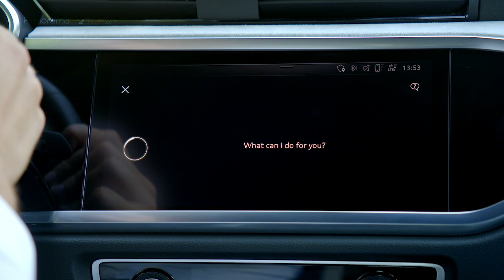Audi Q3 Sportback 45 TFSI quattro 2020 | Información y Review | EL MAS POTENTE DE LA GAMA Q3...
El nuevo Audi Q3 Sportback 45 TFSI quattro 2020, es la versión mas poderosa de la gama y destaca por su inconfundible carácter deportivo, tracción a las cuatro ruedas y gran dinamismo.

El Audi Q3 Sportback es un automóvil para clientes que aprecian la innovación técnica y un carácter deportivo tanto como un diseño expresivo.

El diseño de su parrilla negra es marcadamente tridimensional y está rodeado por un marco, que lo hace particularmente deportivo.

Lo mismo ocurre con las tomas de aire trapezoidales y con el expresivo diseño del paragolpes, con su blade plano.

Audi proporciona tres versiones de faros que culminan en los de tecnología Matrix LED, cuyo haz de luz larga adaptativo ilumina inteligentemente la carretera, adecuándose de forma óptima a cada situación.

Una línea de techo baja continúa hacia unos pilares D planos e inclinados y culmina en un spoiler en el borde del techo.

En la parte posterior, la anchura del Q3 Sportback está resaltada por la luneta baja, flanqueada por paneles aerodinámicos, y por el paragolpes deportivo, que tiene incorporadas las entradas de aire.

El Audi Q3 Sportback mide 4,50 m de largo, 1,84 m de ancho y 1,56 m de alto; su distancia entre ejes es de 2,68 m. Esto posibilita un habitáculo altamente variable.

El Audi Q3 Sportback ha sido diseñado como un auténtico cinco plazas. Ofrece un acceso cómodo, una buena visibilidad y una posición deportiva para el conductor y el pasajero delantero.

La calidad de los asientos delanteros, opcionalmente con ajuste eléctrico y calefacción, es propia de un vehículo del segmento superior.

Incluso desde el equipamiento básico se incluye una instrumentación digital, que el conductor puede manejar con los controles del volante multifunción.

También incorpora una superficie táctil de 26 cm (10,1 pulgadas) en el centro del salpicadero, que emite una respuesta acústica cuando se selecciona una función.

La interfaz de los menús se complementa con una unidad de control por lenguaje natural hablado o escrito. Se puede introducir un destino para el navegador o realizar una búsqueda con el MMI search con texto libre.

El asiento trasero ofrece espacio para tres pasajeros y se puede desplazar longitudinalmente 130 mm. Su respaldo, dividido en tres secciones, también cuenta con siete posiciones de ajuste en inclinación.

El compartimento de equipajes tiene un volumen que varía desde 530 l hasta 1.400 l, en función de la posición de los asientos.

El 2.0 TFSI es el motor más potente de la gama, con sus 169 kW (230 CV) y 350 Nm de par, disponibles entre 1.500 y 4.300 rpm.

Está equipado con la transmisión automática S tronic de siete velocidades que ofrece un alto nivel de prestaciones unido a una gran eficiencia.

Con este motor se logra una aceleración de 0 a 100 km/h en 6,5 segundos y una velocidad punta de 233 km/h.

El consumo de combustible combinado en ciclo WLTP es de entre 8,6 a 9,1 l/100 km y las emisiones de CO2 de 194 a 206 g/km WLTP.

La tracción quattro es de serie en los motores más altos de gama. Su elemento central es un embrague hidráulico multidisco controlado electrónicamente, que se ubica en el eje trasero para así favorecer la distribución de pesos.

Trabaja de forma conjunta con el control selectivo de par. Esta función de software logra que el comportamiento dinámico sea más preciso y estable mediante la aplicación de frenadas selectivas en las ruedas que tienen menos carga, al tiempo que el par se redirige hacia las ruedas exteriores.

El Audi Q3 Sportback ofrece placer de conducción sobre cualquier terreno. Este crossover compacto es un vehículo dinámico apto para todo tipo de usos: en ciudad, para viajes de largo recorrido o sobre pistas y caminos sin asfaltar.

Cuenta con numerosos sistemas de seguridad y asistencia a la conducción como el asistente de conducción adaptativo, uno de los elementos opcionales más destacados, que facilita el trabajo del conductor mediante un control longitudinal y lateral del vehículo.

El nuevo Audi Q3 Sportback 45 TFSI quattro 2020 ya está disponible y parte de un precio apróximado en España de 50.660 euros.